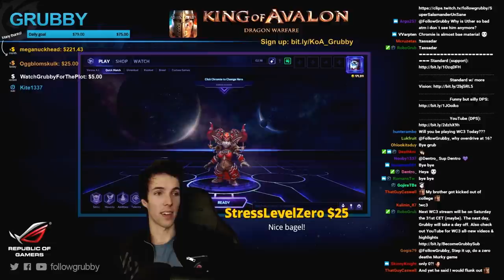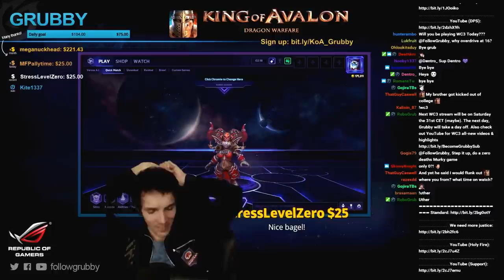Grubby | Heroes of the Storm | Chromie Zero Death Challenge - Quick Match S3 - BoE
Chromie in Quick Match? Sounds like a Recipe for disaster. (Game Played 27-Dec-2016)